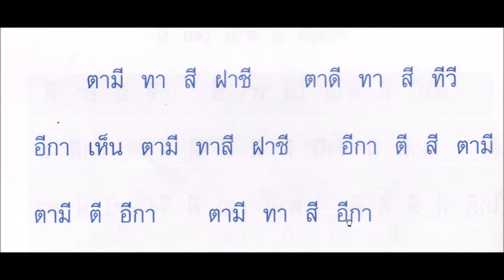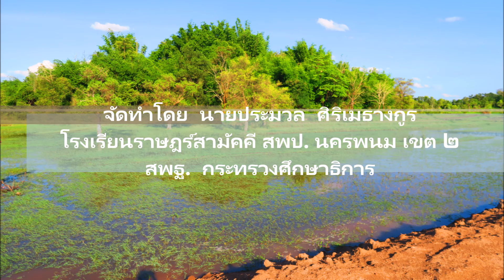พาอ่านคำ กลุ่มคำประโยคที่มีคำ สระ อี เรื่อง ตามี ทาสี อีกา